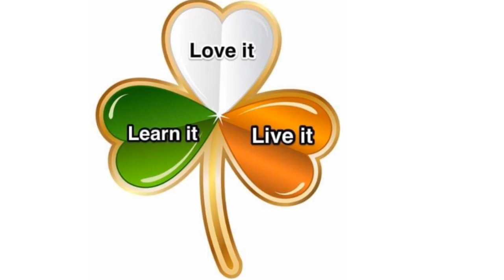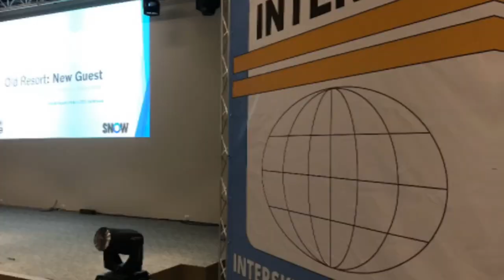Ireland Interski Team | Bulgaria 2019 | Highlights | IASI